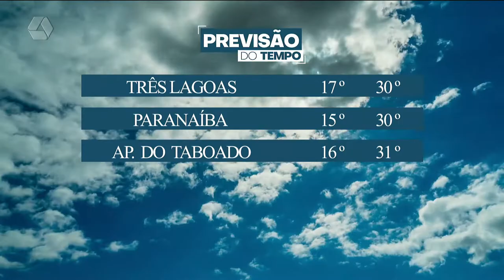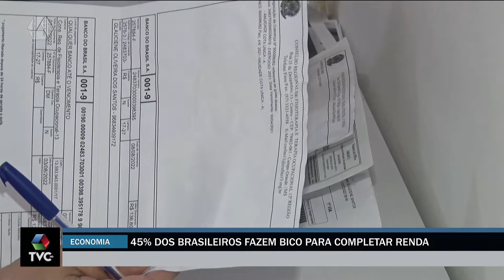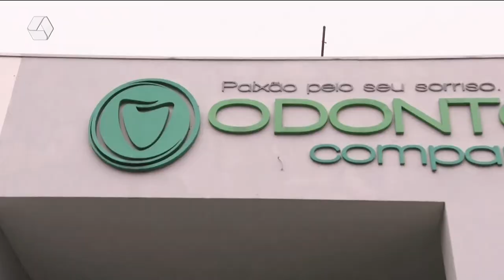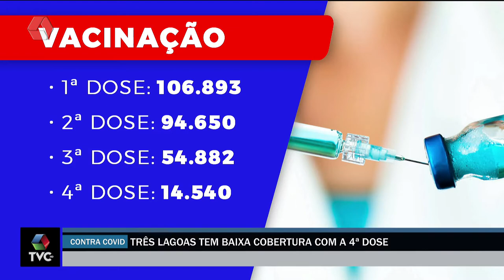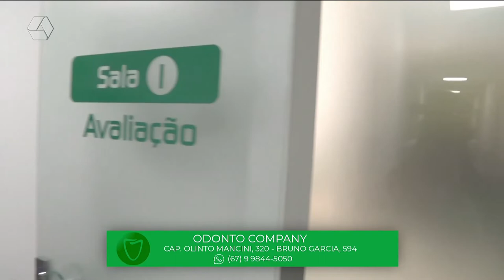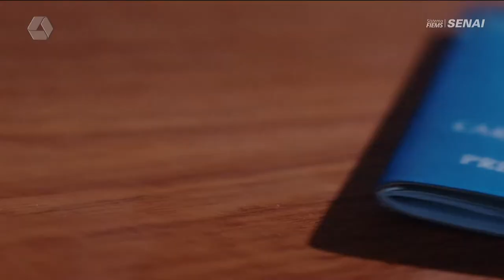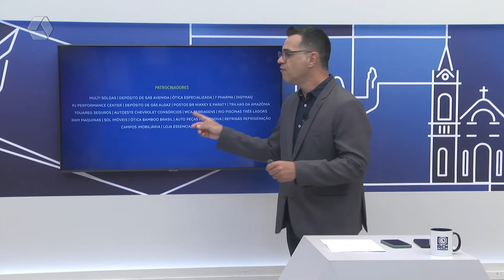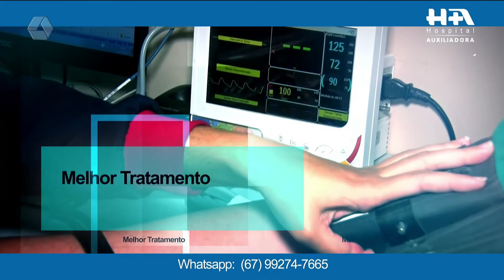TVC Agora 24/08/2022